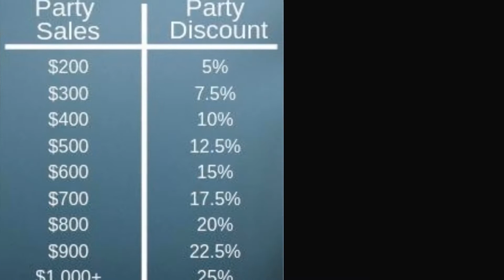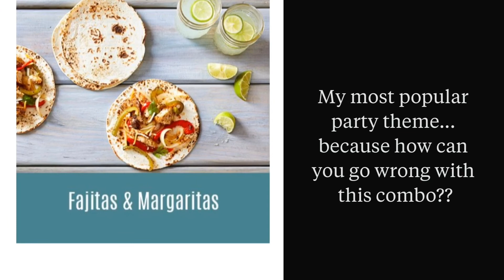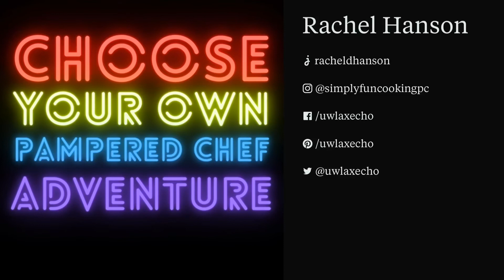Choose Your Own PC Adventure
Pamperedchef.biz/hanson